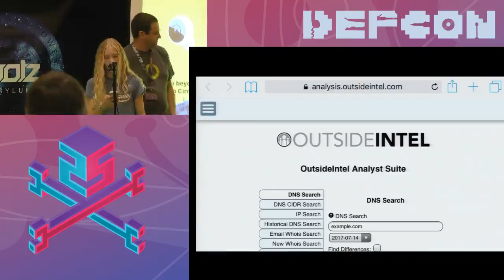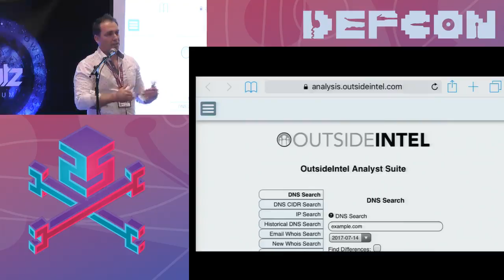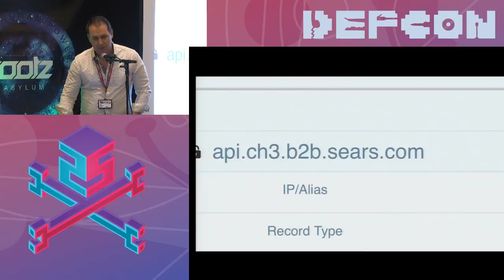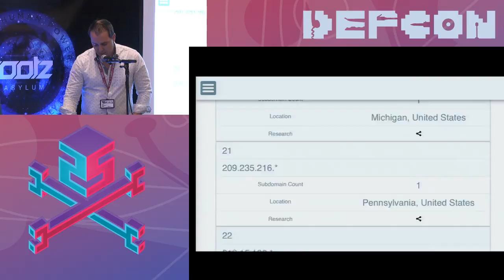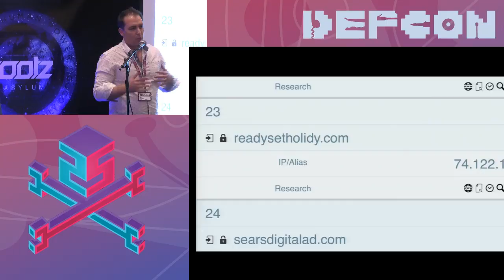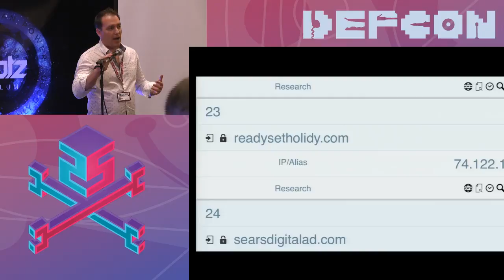DEF CON 25 Rootz Asylum - Rsnake Robert Hansen - Searching The Invisible Internet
You can't protect yourself unless you know what you own. Find out how an attacker finds the hidden parts of companies to know where to attack.